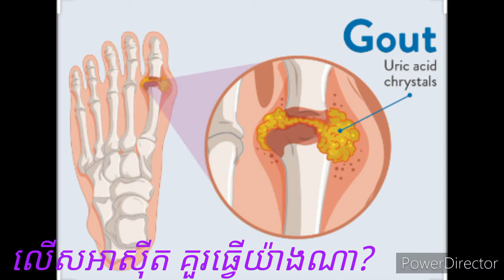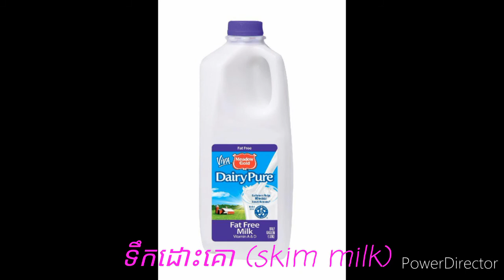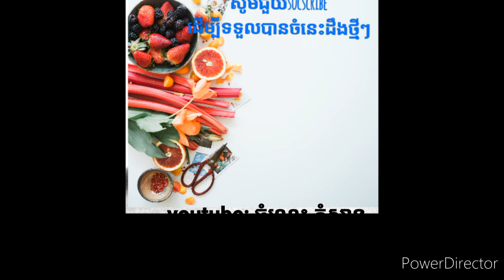លើសអាសុីត គូួរសាកល្បងវិធីនេះ HD 720p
វិធីសាស្រ្ត ខ្លះៗ កាត់បន្ថយការឡើងអាសុីត